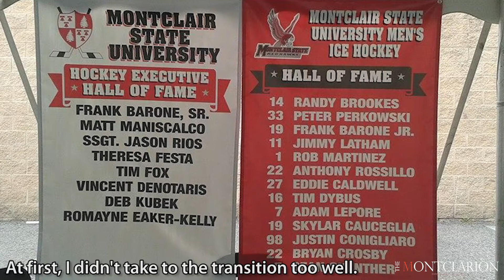Coach Profile: Robert Martinez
Transferring sophomore year from Nicols College to Montclair State University was not what Robert Martinez was initially excited about. Many years later it turns out this would be one of the best decision’s he has ever made.

Robert Martinez is currently head coach the Montclair State men’s ice hockey team, and would not it want it any other way. The Montclarion spoke with Martinez about his history in coaching and goals for the team's future.

Video by Annabel Reyes and Kirk Coronacion